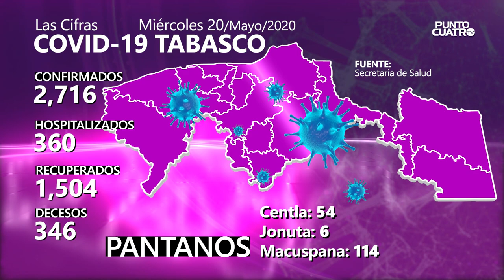CIFRAS COVID-19 TABASCO 20 MAYO 2020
🔵Con 155 nuevos casos en las últimas 24 horas, Tabasco suma ya 2 mil 716 casos confirmados de COVID19. Al día de hoy 20 de mayo de 2020; 360 personas permanecen hospitalizadas y 1,504 se han recuperado...